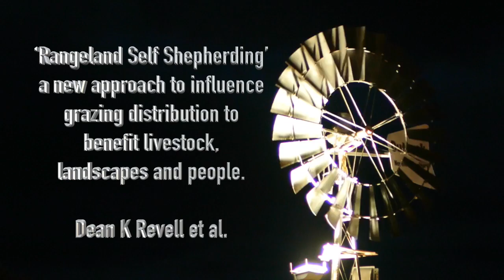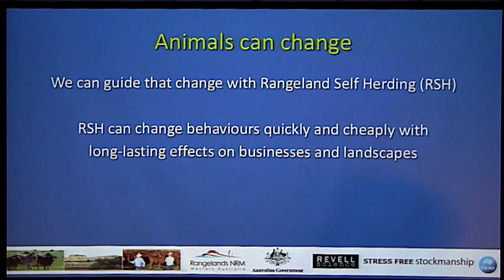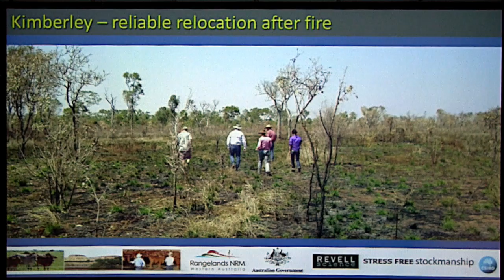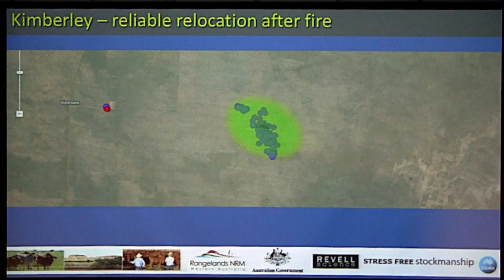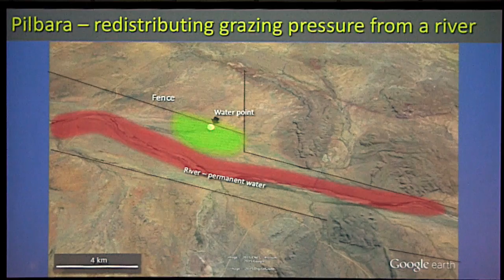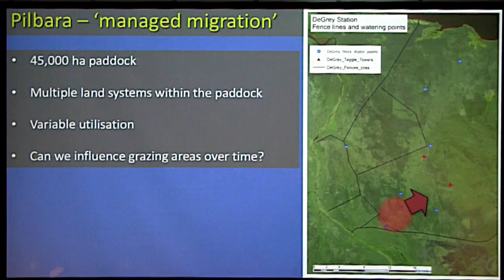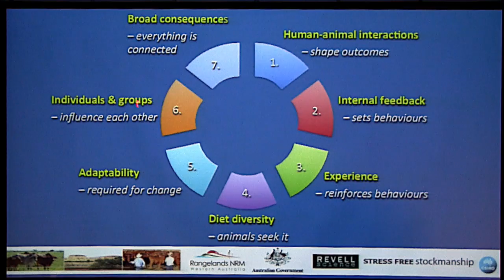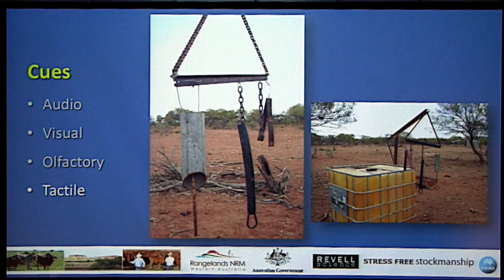Dean K Revell - Rangeland Self Shepherding - ARS Conference 2015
He presented 'Rangeland Self Shepherding - A new approach to influence grazing distribution to benefit livestock, landscape and people' at the 2015 Australian Rangelands Society Conference in Alice Springs 12-16 April 2015. This project is supported by Rangelands NRM through funding from the Australian Government.